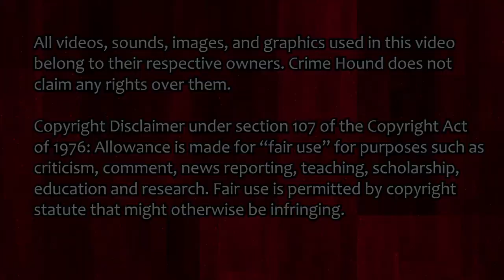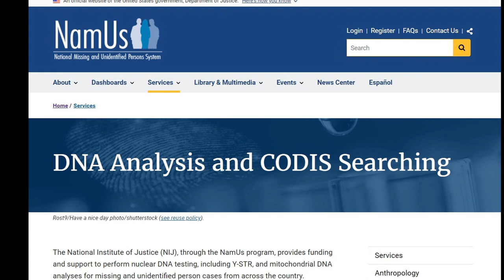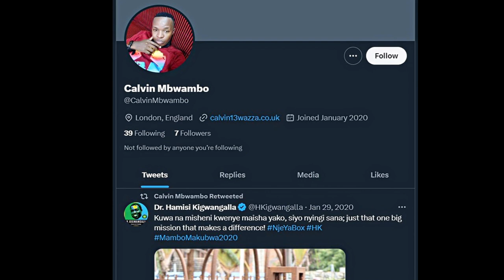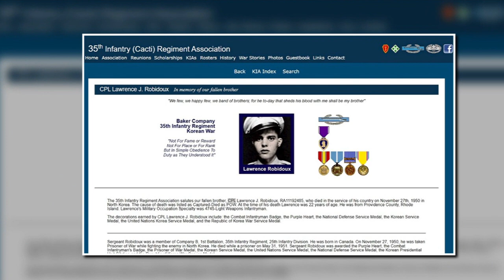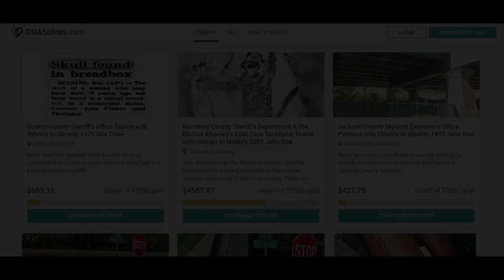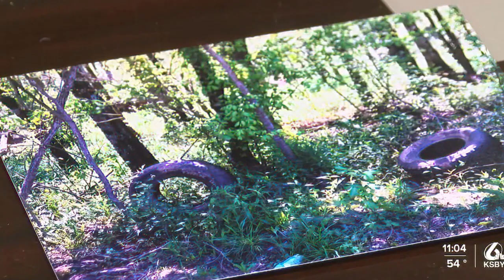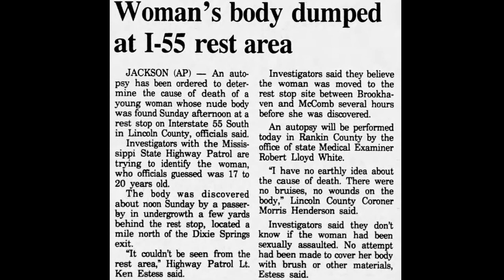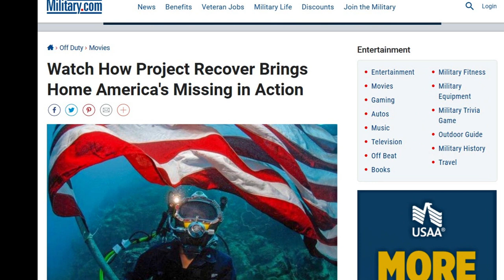Compilation of 11 John/Jane Does Identified in 2023!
The following Eleven John and Jane Does were identified:
The Madera County Jane Doe identified as Christine Lester
The Broward County Jane Doe 1998 identified as Eileen Truppner
Sandy Jane Doe, AKA the Clackamas County Jane Doe, Identified as Illya "Ella" Wilkins.
The Galveston John Doe, identified as Calvin Mbwambo
North Korea John Doe, identified as Corporal Lawrence Robidoux
The Mogadore John Doe Identified as Jared McCauley
Lander County Jane Doe identified as Judy Manzaneras
Marshall County John Doe identified as Jefferey Kimzy
The Lincoln County Jane Doe, identified as Melinda Lou Barnhouse
The Warner Springs Jane Doe, identified as Claudette Jean Zebolsky Powers
Malakal Island, Palau John Doe, identified as Wilbur Mitts

ATTENTION:  Anyone looking for links mentioned in the video, I am SO SORRY, but there is a character limit for these descriptions and it's too many in the case of a compilation video. All the links for particular cases are listed on the original video. I tried to link them here and it's far too long, but I have links for where I got information on the original videos themselves.